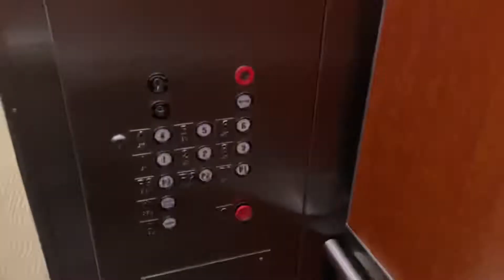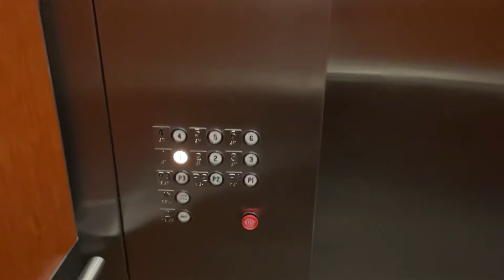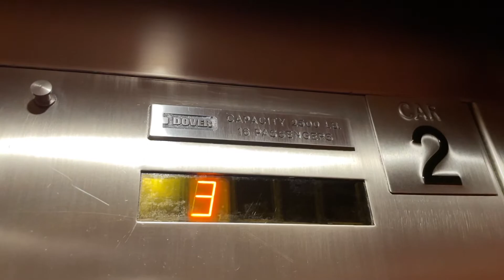Dover Traction Elevators @ 390 Union - Lakewood, CO.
TECH SPECS:
Brand: Dover
Model: Composite/Computamatic
Drive: DC Geared Traction
Year Installed: 1982
Floors Served: 9
Capacity: 2500 lbs
Speed: 200 FPM
Doors: Center Opening

FIXTURES:
Buttons: Dover Traditional
Indicator: Dover Traditional Segmented DPI
Lanterns: Dover